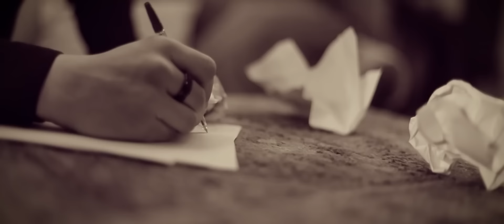Nikolas Sax -Tu erai lumea mea